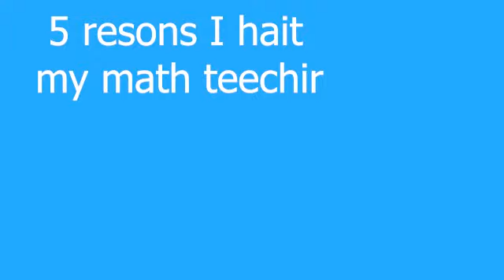5 reasons I hate my math teacher!!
I hate you so much I wanna squiz you like a tomao!!!11!11!1111